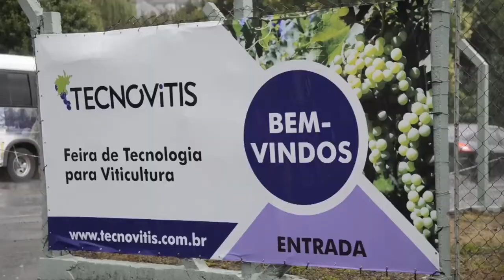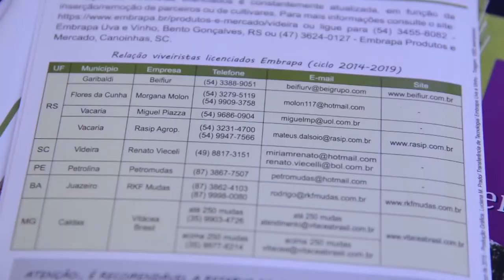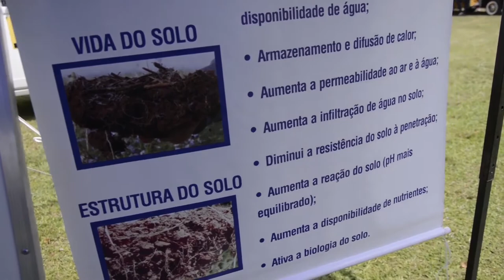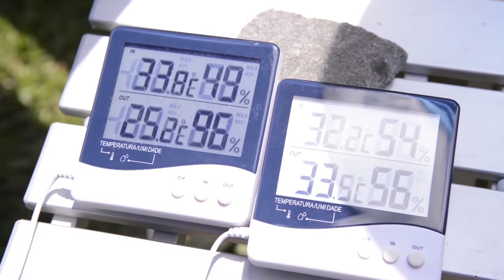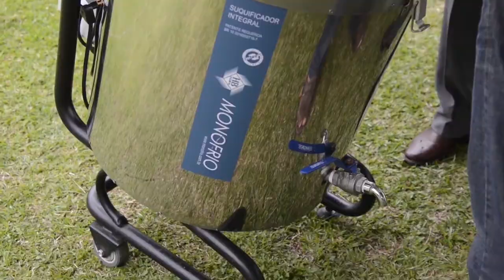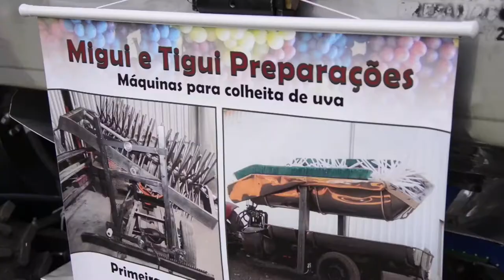Bento Gonçalves realiza Feira de Tecnologia para Viticultura - Rio Grande Rural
A mais tradicional região produtora de uvas e vinhos do Brasil, a Serra Gaúcha, sediou a Tecnovitis – Feira de Tecnologia para Viticultura. Na segunda edição, o maior encontro do setor vitícola do Brasil, contou com apresentação de técnicas, equipamentos e produtos ligados a viticultura, reunindo produtores, fornecedores e profissionais da cadeia produtiva da uva.

Reportagem: Ellen Bonow e Caroline Tidra

Programa #992